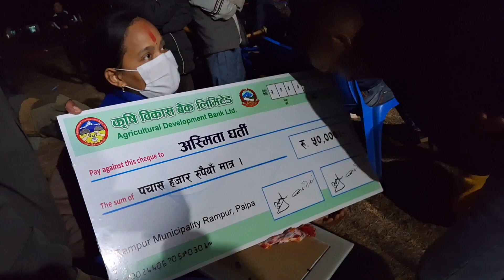पाल्पा राम्पुर नगरपालिका मेयर कप २०८० को वडा न: ४ ले बिजय र्याली मनाउदै। राम बहादुर राना।